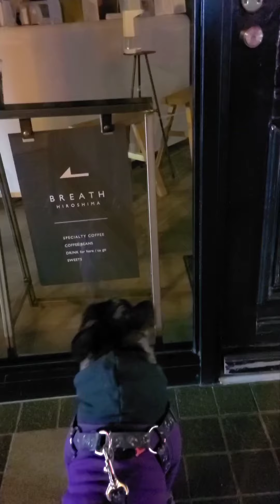フレンチブルドッグ たのも～う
フレンチブルドッグ　コテツ　3歳。
今日の夕散歩は、顔なじみのお店パトロール。まず、動物病院。中にワンちゃん発見、入りたくてうろうろするも、残念。続いて、コーヒー屋さん。定休日でした、残念。最後に美容院。スタッフの方と目が合いましたがお忙しいようで、残念。
でも、そんなことしていたら、初めましてのボルゾイくん(9カ月)と出会えました。足の長さがコテツの体長と同じ！大きいけれど優しい子でした😆
ということで、楽しい夕散歩となりました。